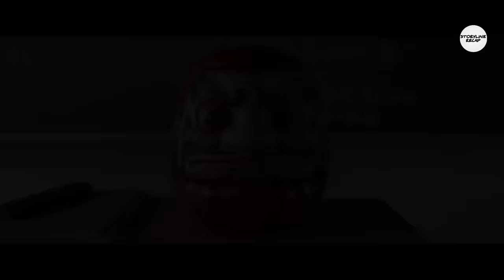TERJEBAK DALAM GAME IBLIS - As The God Will🍏🍏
Rangkuman Alur Cerita Film as the god Will 2015

Dipersilahkan Untuk Menonton Video Ini Dengan Tenang, Maksudnya Sambil Santuy Gitu, Maaf yeeee Jika Ada Kesalahan Kata Yang Tidak Pantas H3H3.

- https//:YouTube.com/StoryLiner